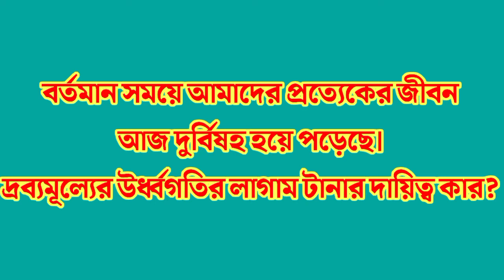জীবন যখন যেমন (ছোট নাটিকা)Monjur vabna.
প্রতিদিন দ্রব্যমূল্য যেভাবে দাম বাড়ছে সেভাবেই প্রত্যেকটা মানুষের ইনকাম কিন্তু বাড়ছে না।
মধ্যবিত্ত মানুষ গুলো খুব অসহায় ভাবে জীবন যাপন করছে, সেই চিত্র টি তুলে ধরার চেষ্টা করেছি।
সম্পূর্ণ ভিডিওটি দেখুন, কমেন্ট করুন।
আশা করি আপনাদের ভালো লাগবে।
Monjur vabna.